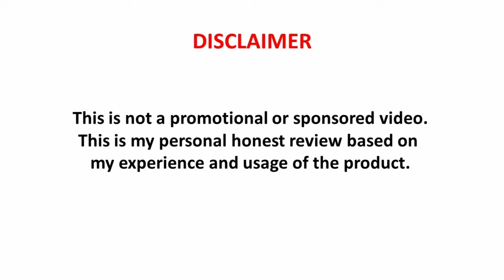Liqui Moly Radiator Cleaner | My personal review | LowRider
Hello friends !!!
This channel will be based on my Automobile vlogs and reviews.

In this video i am reviewing Liqui Moly Radiator Cleaner. This is used to clean the radiator.
Radiator cleaner also means radiator flush or coolant flush.

I have explained why radiator cleaner is used and how it works. you can use any radiator cleaner.
I purchased this online and used, and so I am sharing my personal experience and it is totally based on my opinion.

LowRider.